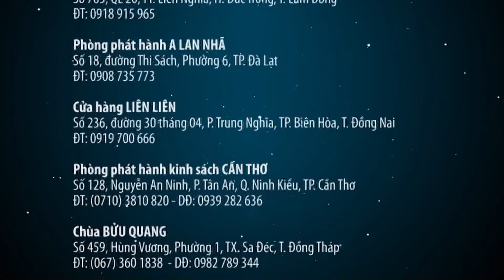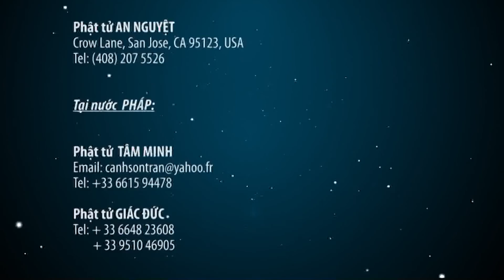Tiến trình tu chứng của Bồ Tát Tất Đạt Đa - Phần 2 - Chơn Tín Toàn